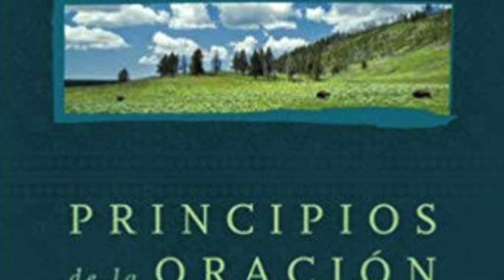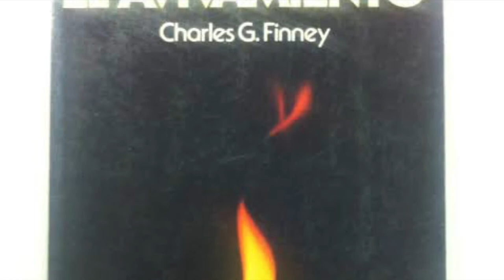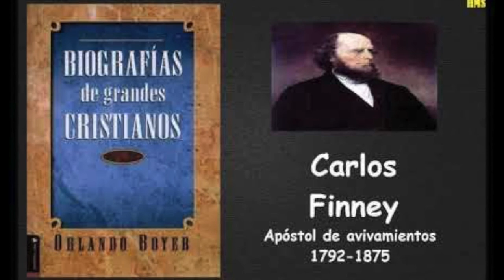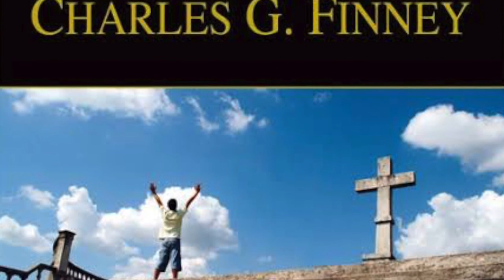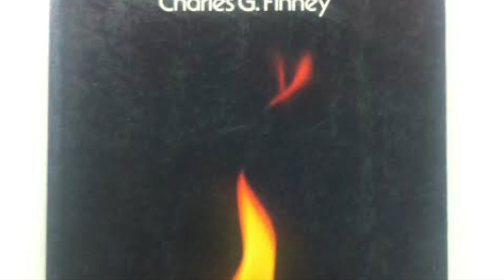Audio Libro 6 Adoniram Judson, Carlos Finney.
La Biblia está llena de hombres y mujeres que fueron usados grandemente por Dios. También a través de la historia hasta nuestros días ha habido y hay grandes hombres y mujeres que Dios ha usado y sigue usando en grandes señales, prodigios y milagros. Ellos han sido hombres y mujeres comunes como tú y yo, pero ¿por qué fueron tan usados por Dios? ¿Cuál ha sido su secreto? ¿Podemos nosotros ser usados también? Este audio libro casero revela la biografía de algunos grandes hombres de Dios. Espero te aliente, enseñe y te inspire para que también tú puedas ser usado grandemente por Dios.